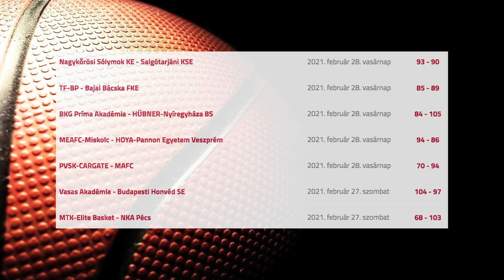Megint győztek a Cápák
Huszonegy bajnoki győzelemnél tart a Hübner-Nyíregyháza Blue Shaks. A Kék Cápák az NB I/B Piros csoportjának 22. fordulójában Szigetszentmiklóson 105-84-re verték a BKG Príma Akadémia csapatát. A tabella első helyén álló nyíregyháziak pénteken a nyolcadik helyezett NKA Pécs együttesét fogadják.